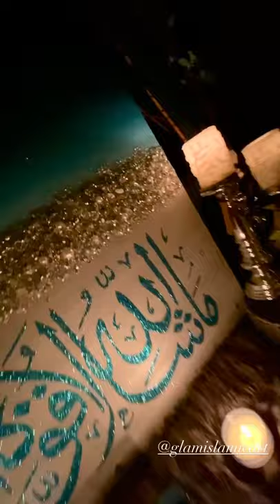Modern Islamic Art